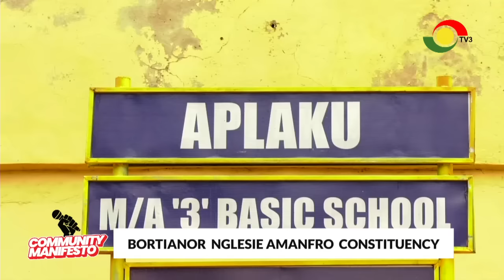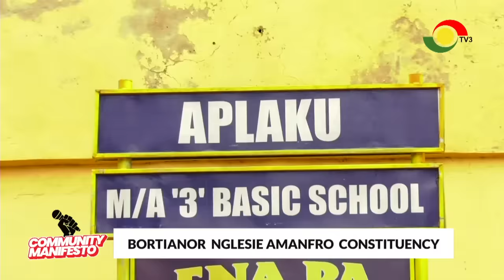Fiery Debate: NPP vs NDC Parliamentary Candidates Clash on TV3’s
Catch the intense exchange between the NPP and NDC parliamentary candidates of the Bortianor constituency on TV3’s Community Manifesto. From policies to promises, the debate highlights the sharp contrasts in their visions for the community.